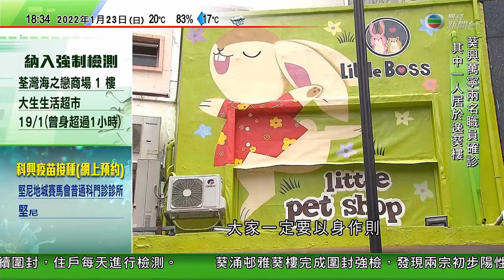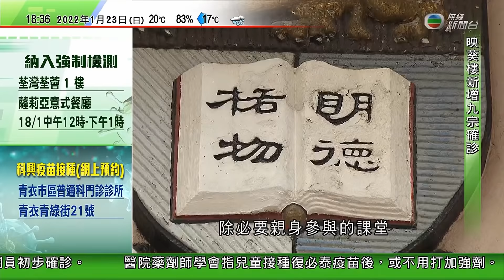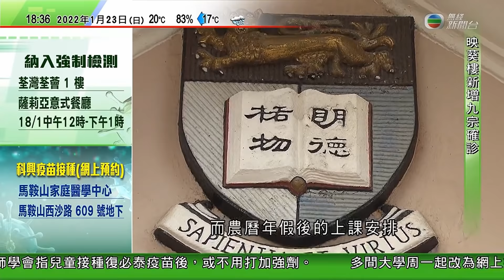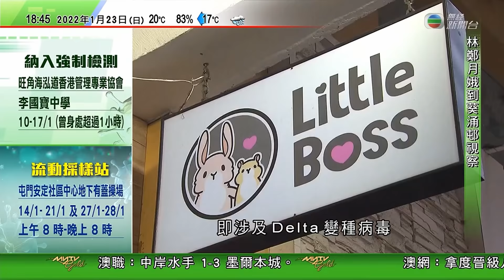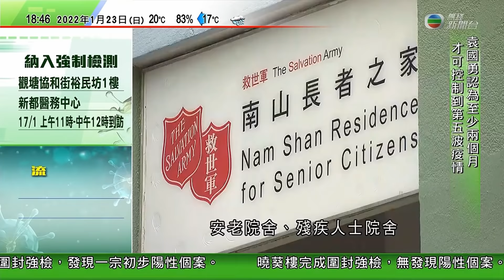無綫6:30 六點半新聞報道｜美國前顧問指中方注視俄羅斯烏克蘭局勢舉動 衡量是否攻台｜俄羅斯否認企圖扶植親俄政客成烏克蘭新領導 ｜日本福島第一核電廠洩漏冷凍液｜2022年1月23日 TVB News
06:43 美國前顧問指中方注視俄羅斯烏克蘭局勢舉動 衡量是否攻台
08:15 俄羅斯否認企圖扶植親俄政客成烏克蘭新領導 批英國指控挑釁
17:22 日本福島第一核電廠洩漏冷凍液 東京電力稱無損周邊環境

相關影片:
1. 無綫7:30 一小時新聞 TVB News｜東京都單日確診首破八千宗 澳洲臨時准用兩款新冠口服藥｜湯加機場重開對外通訊漸恢復 ｜冬奧熱潮帶動紀念品旗艦店銷量升至少十倍 ｜20220120
2. 無綫00:30 新聞報道 TVB News｜2022年1月20日｜英格蘭下周局部解除防疫限制 ｜英國首相捲派對風波面臨黨內迫宮 重申不會辭職｜日本增逾四萬宗確診創新高 越南首錄Omicron社區病例
3. 無綫00:30 新聞報道 TVB News｜2022年1月21日｜教育局宣布全港中學須下周一或之前停面授課 ｜漁護署截至昨日共接收68隻倉鼠 ｜據報美國准三國將美製導彈等武器轉交烏克蘭 防範俄羅斯入侵